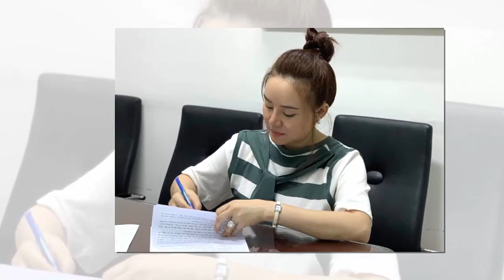Tin khẩn VIỆT NAM mới nhất 4/06/2024//Tin nóng Việt Nam Mới Nhất Hôm Nay | Tin Nóng Đất Việt